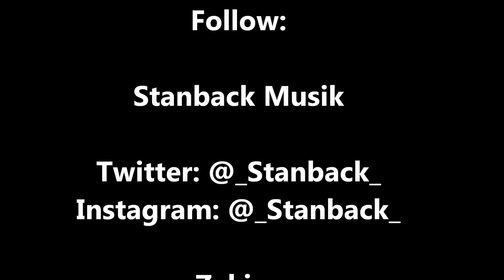Stanback feat Zakiya- Body Party (Remake)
Artist Stanback and Zakiya remake Ciara's "Body Party"